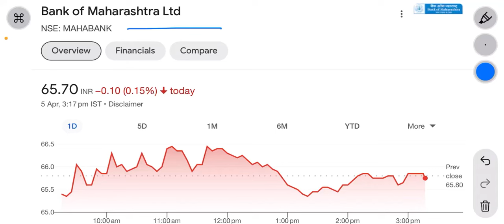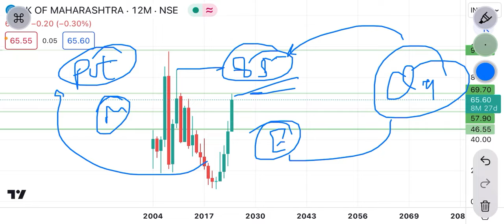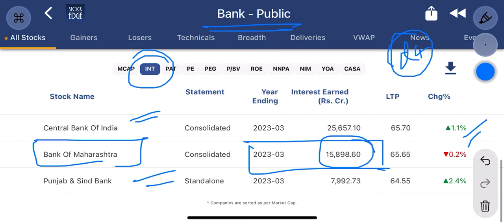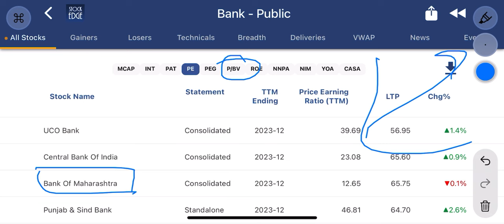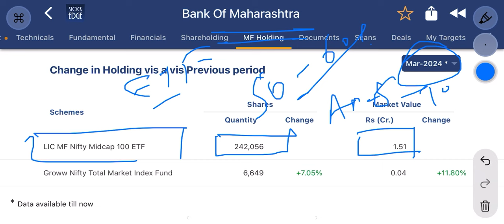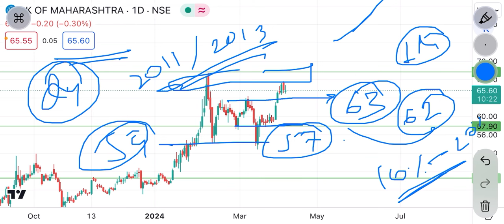mahabank share news | LIC ने share ख़रीदना शुरू किया ! Top psubank under ₹100 | tgt ₹100?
mahabank share latest news
mahabank share news
mahabank share
mahabank share target
mahabank latest news
mahabank news
bank of maharastra share news
bank of maharastra share
bank of maharastra share latest news
bank of maharastra share target
bank of maharastra latest news